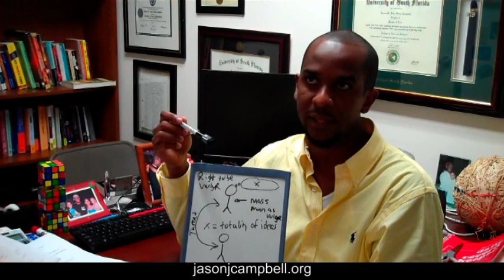49. The Revolt of the Masses: Jose Ortega y Gasset: Chapter 8